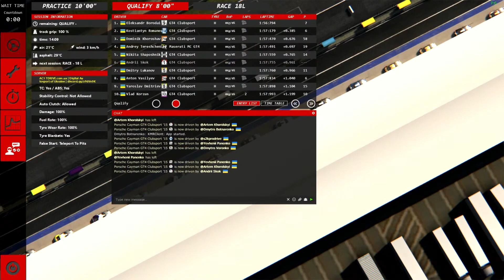Not Only F1 Show: оглядаємо ЧУ з цифрових кільцевих гонок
Сьогодні до вашої уваги змагання, які набули офіційного статусу Чемпіонату України лише восени минулого року. І за цей час гонщики встигнули від’їздити два повноцінні сезони та подарувати боротьбу до останніх метрів фінальних гонок.

Як і обіцяли минулого разу, сьогодні в Not Only F One Show огляд дебютного Чемпіонату України з цифрових кільцевих гонок.

Нагадаємо, що у випусках Not Only F1 Show знайомимо вас із різними гоночними серіями, а не лише говоримо про Формулу Один.

З Вами K-Very, вмикаємось і погнали!